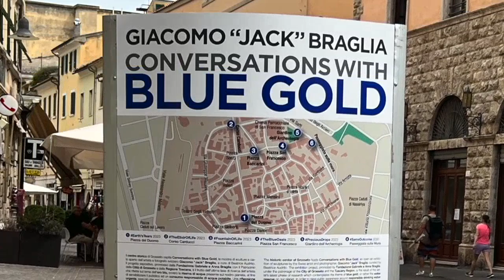Jack Braglia, Conversation with Blue Gold: quando la fotografia acquista la terza dimensione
Dal 25 giugno e fino al 15 novembre 2023, l’acqua, l’oro blu, diventa protagonista della mostra a cielo aperto diffusa nel centro storico di Grosseto con “Conversations with Blue Gold” dell'artista e fotografo svizzero Giacomo “Jack” Braglia, a cura di Beatrice Audrito: sei grandi sculture, realizzate con la tecnica innovativa del wrapping, per raccontare l'emergenza idrica.
Jack Braglia e Beatrice Audrito ci hanno raccontato, in questa intervista, le origini del progetto e tante curiosità sulla tecnica del wrapping e il suo senso più profondo.
credit foto G. Panzera - T. Mancini via HF4